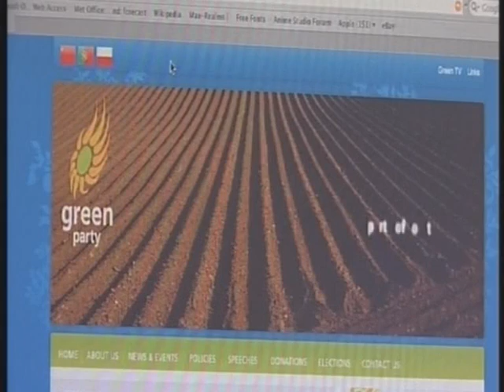Steven Agnew on GMTV at 0600 on 11th February 2009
Steven Agnew (prospective Green Party European candidate) talks about why the personal opinions of Sammy Wilson should not be the determinant of Northern Ireland government policy on climate change.